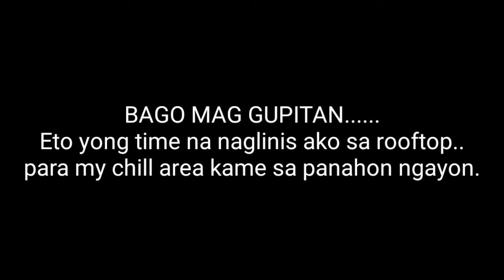LIBRE GUPIT PARA SA OFW AT CHILL OUT SA ROOFTOP- LOCKDOWN PA DIN KSA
Share anu ba ang ginawa namen dahil sa quarantine at nag ayos ako ng  rooftop sa villa namen..
If nagustuhan nio  Fambam..